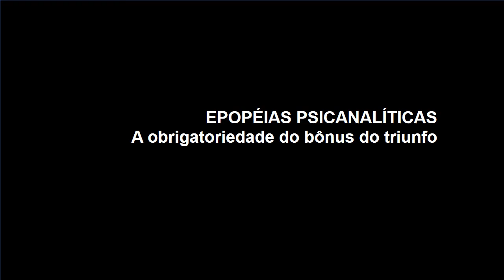EPOPÉIAS PSICANALÍTICAS #52 | A Obrigatoriedade do Bônus do Triunfo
52º vídeo da série "Epopéias Psicanalíticas" que trata da história da psicanálise e os principais elementos de seu arcabouço conceitual, teórico e metodológico.